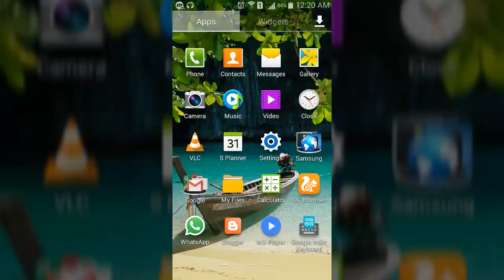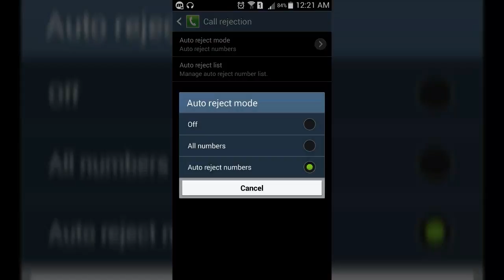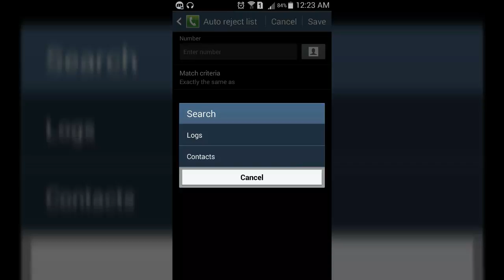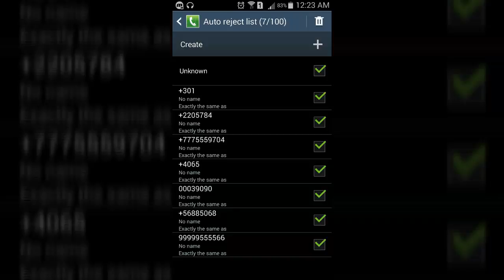How to add Mobile Numbers to Blacklist (Auto Reject) ,for Stop Unwanted Call in Samsung mobiles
how to activate blacklist call auto reject feature in Samsung android 4.3 mobiles